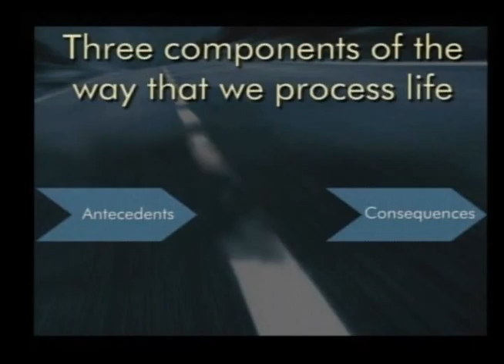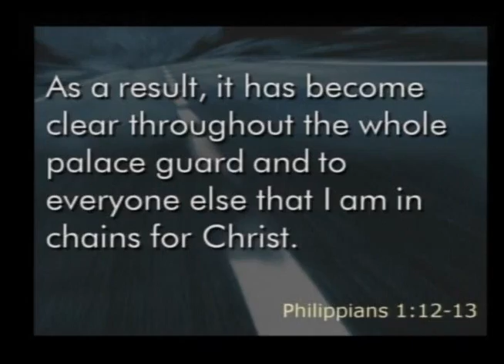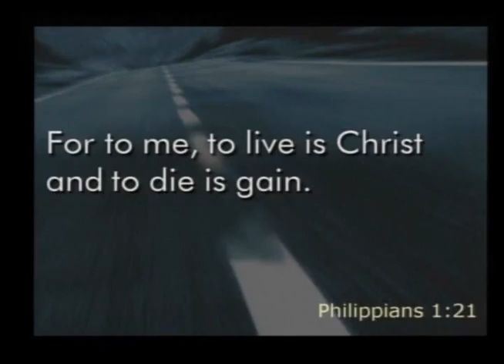2015 05 31 - Moving Forward - Week 4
Failure
Pastor Jon Ferguson
Philippians 1:1-21